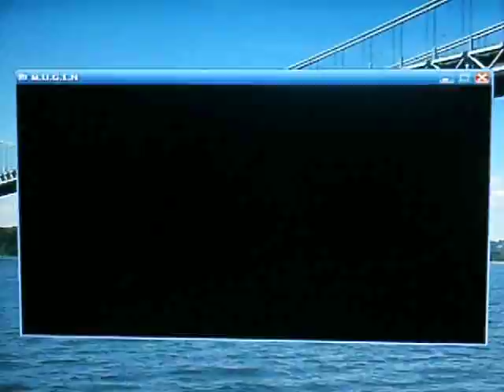TK's Random Mugen Battle #304 - Link & Cloud Strife VS Lloyd Irving & SSJ Trunks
A pretty awesome Swordsman Tag Team Mugen Fight here!  Link & Cloud Strife go up against Lloyd Irving and SSJ Trunks on the OSAD Joalheria Stage!  Anyways, I certainly hope you all enjoy the battle!